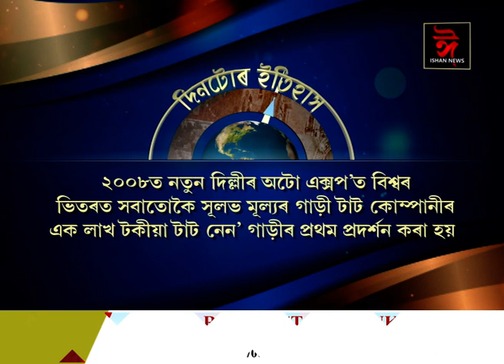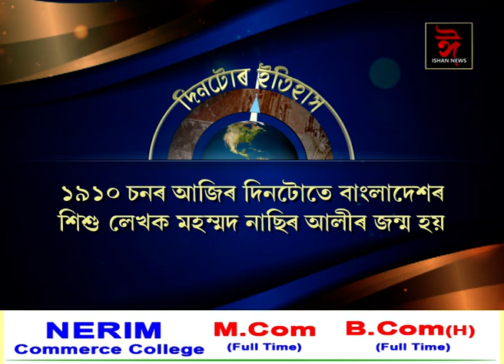বাতৰিৰ শিৰোনাম || NEWSPAPER HEADLINES || LIVE